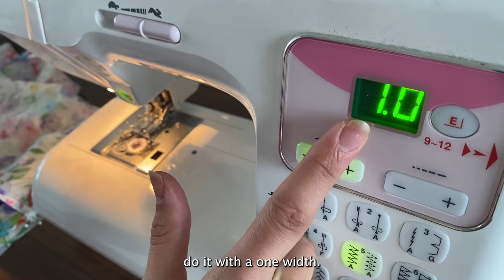Bias Dress QUIN COWL View B Sewing Pattern sew along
Your new favourite bias cut sewing pattern. The QuinCowl is designed to ooze luxury whilst being practical and comfortable.

Suitable for confident beginner sewers or those who haven't yet tried bias sewing!

Current size range:
BUST 80cm - 122cm
HIP 88cm - 132cm

The Quin Cowl sewing pattern comes in two views, one with a covered back and one with an open back and cowl detail. Both have a unique high cowl at the front. There are options for ties or loops & buttons for the back. Top and dress lengths included.

In this video you'll see the entire process for sewing the View B Quin Cowl.
This pattern is for personal use/home sewing only. Not for commercial use.

Be inspired & share your QuinCowl on social media!

This is my first PDF sewing pattern & also my first time making a video for youtube so please excuse the sound quality.

Some handy resources:
Ban-rol (makes hemming an absolute dream). You can purchase this from Sewing Gem (if based in Australia or Amazon in other countries. To prepare the Ban-rol you will need to remove a few rows of thread from the band and cut to required length.

Here's why you should pay attention to grainlines on bias cut garments!